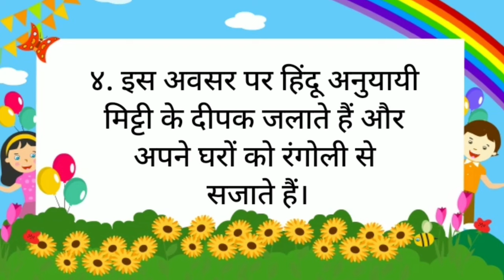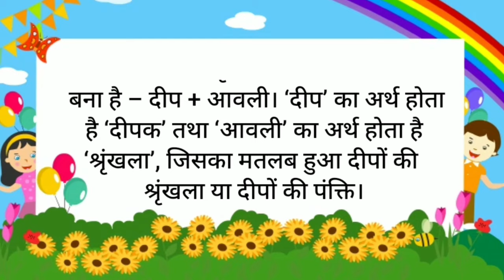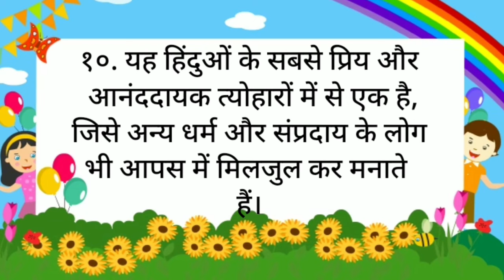दिवाली निबंध 10 लाइन हिंदी